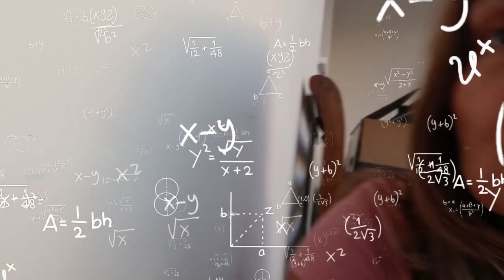ESPIONEI A STEPHANY. - Tia Sami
Resolvi investigar a Stephany e foi ela que me surpreendeu!!
Espero que gostem. BJS